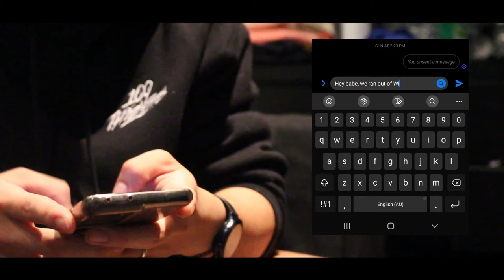Wind X 65 | This has to be the best sounding spacebar | Carbon Fibre/POM Plate & Durock POMs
Wind X 65 in the Black/Green Colour combination. Bought this during the In-Stock drop and initially I wasn't sure about my purchase, but after assembling it, I absolutely do not regret it. The spacebar is undeniably the best sounding I own and the Durock POMs really bring out a poppy typing sound for me. Personal preference would be the Carbon Fibre plate as it provide a unique sound signature and an extremely addictive Spacebar. Paired with GMK Kaiju, it's the perfect colour combo of Keycaps and Keybooard.

Switches: Durock POM 63.5g Linear Switches
Keycaps: GMK Kaiju
Foams: Case Foam/Plate Foam
Plates: Carbon Fibre/POM
Deskmat: Journey Deskmat by Switchlab

Chapters
0:00 Intro
0:54 Unboxing
2:46 Build
4:46 Carbon Fibre Plate
6:36 POM Plate

Equipment
Camera: Canon EOS 700D
Lens: Canon 18-55mm f/3.5-5.6 Lens
Microphone: Samson G-Track Pro USB Microphone
Webcam: AverMedia Webcam 313